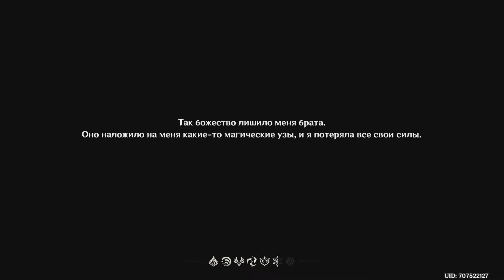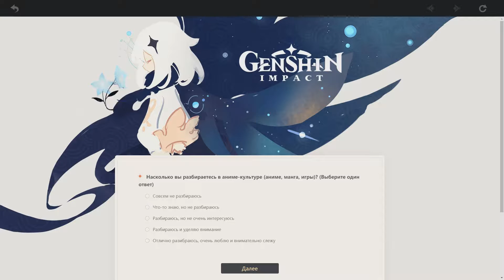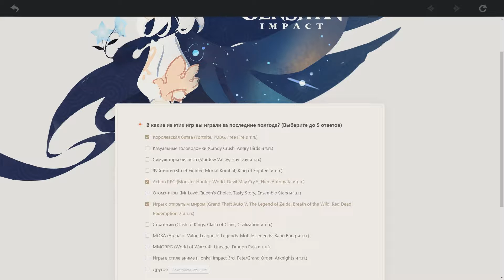Каррртавый словарррь [Нарезка]